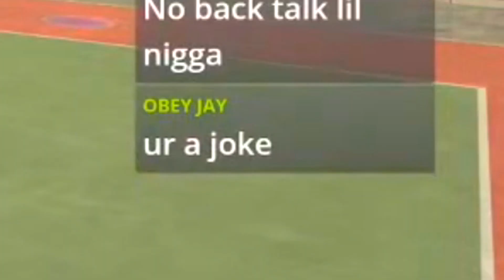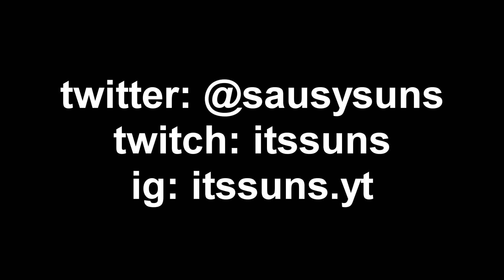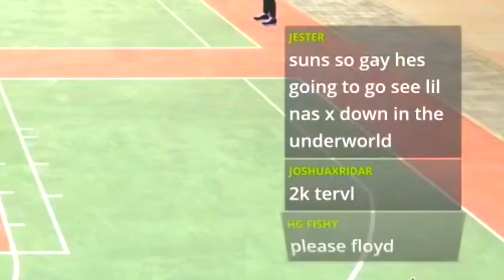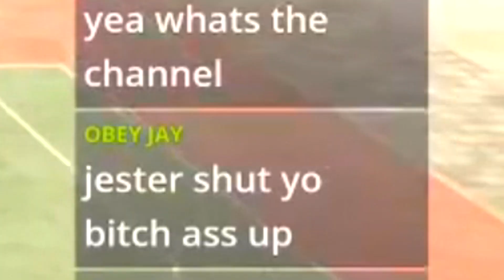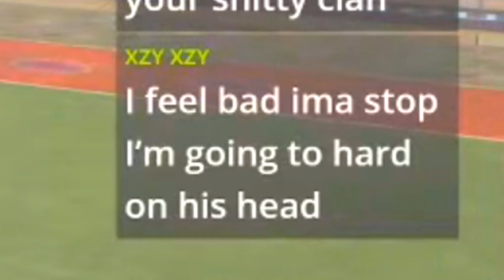MY BIGGEST HATER PULLED UP ON ME!! Toxic Post Scorer vs me and my BEST JUMPSHOT